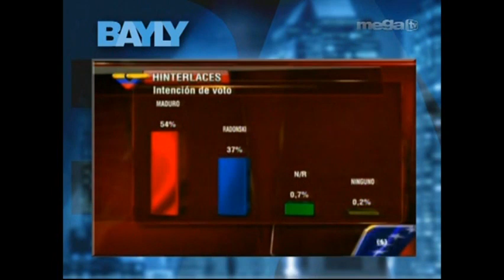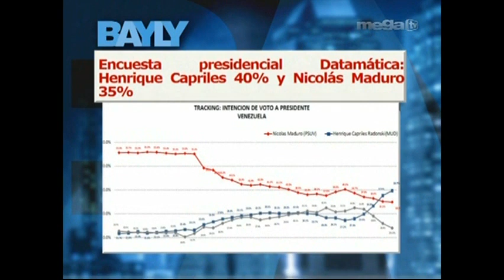Jaime Bayly - Maduro y la maldición de Macarapana, Capriles, encuestas en Venezuela 2/2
Y las toallas sanitaria Bolivarianas.